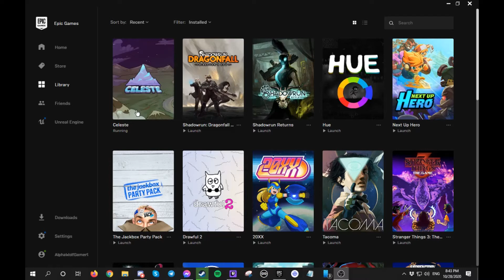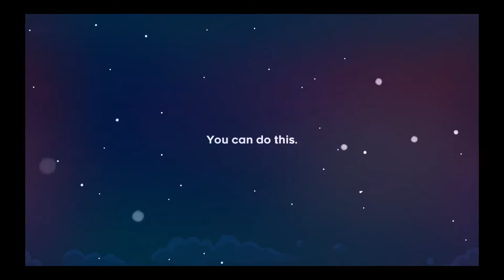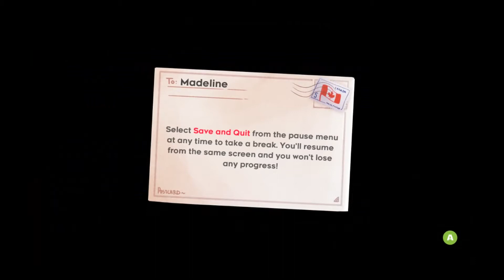Celeste 'Well that was fun made it up the hill through spikes and danger XD lol”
I certainly enjoy this game, not a fan of dying lol but it's a tricky platformer with precise timing lol and that's the key to what makes it difficult lol. we made it past the intro and chapter 1 on this first part lol I certainly had fun lol, random fact I forgot to include an intro lol.

location details
Name: Prologue
Name: Forsaken City

links to all my stuff is below

credit for intro and ending video not anything else on it goes to